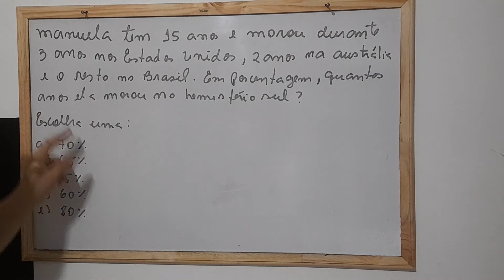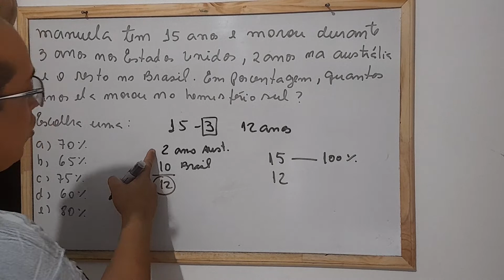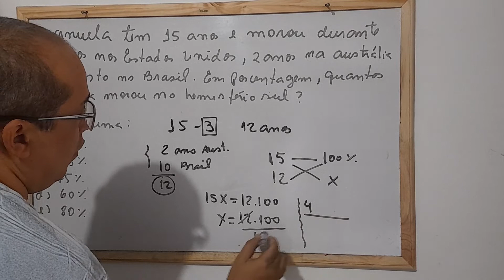QUESTAO DO HEMISFERIO SUL TERCEIRO DIA DE PROVA DO ETE 2022.2